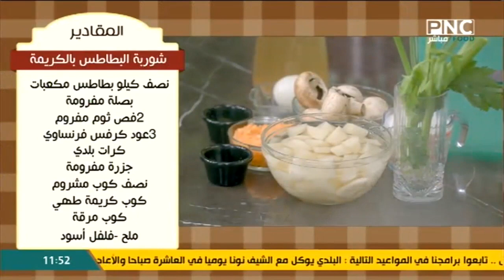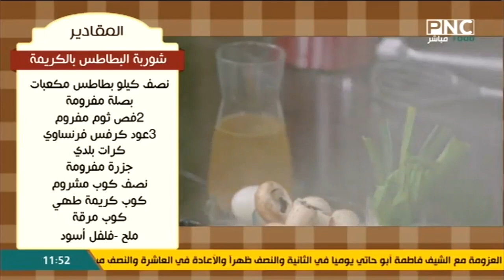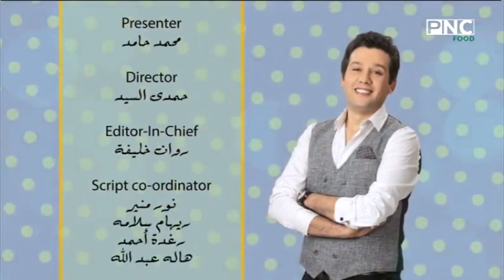المطعم مع الشيف محمد حامد | طريقة عمل تشيكن توب كابي - شوربة البطاطس بالكريمة - بان كيك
حلقة برنامج المطعم - الأربعاء 10 نوفمبر 2021